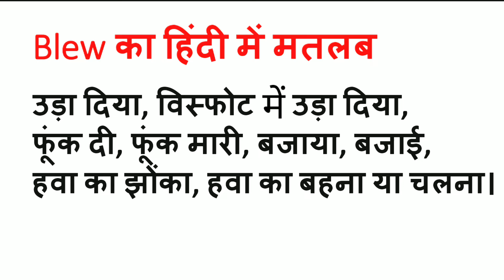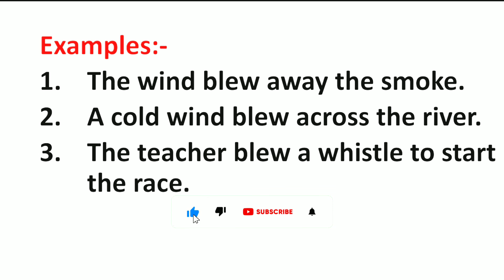Blew Meaning in Hindi | Blew ka Matlab kya hota hai | Word Meaning English to Hindi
Blew Meaning in Hindi | Meaning of Blew | Blew का हिंदी में मतलब | English to Hindi vocabulary |

Aaj ki Is Video Me Maine Aapko Blew Ka Matlab Kya hota hai Hindi mein, Blew Ka definition or Blew Word Ke Sentence ka Example ko batlaya hai.